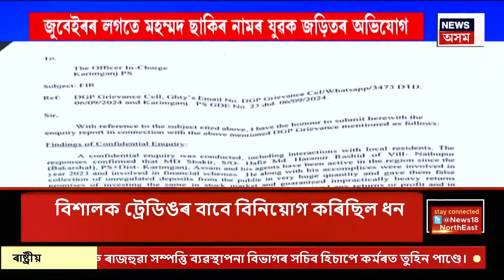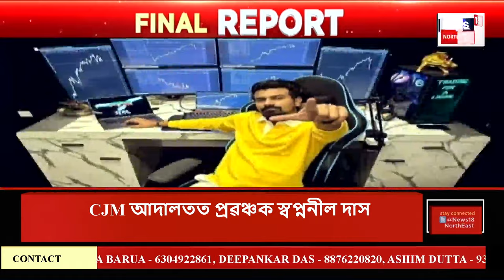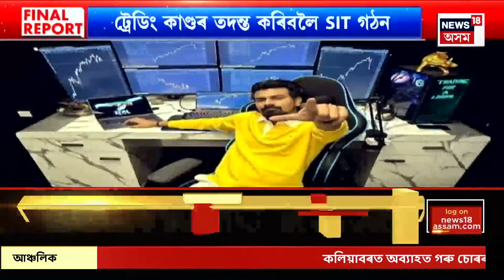Final Report | দুদিনৰ আৰক্ষীৰ জিম্মালৈ প্ৰেৰণ চিকিৎসক মৃদুপৱন নাথক। Mridupaban Nath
Final Report | দুদিনৰ আৰক্ষীৰ জিম্মালৈ প্ৰেৰণ চিকিৎসক মৃদুপৱন নাথক
মঙলদৈ আৰক্ষীৰ জিম্মালৈ প্ৰেৰণ বিতৰ্কিত চিকিৎসকজনক।
জামিন আবেদন কৰিছিল মৃদুপৱন নাথে।
আদালতে জামিন নাকচ কৰে চিকিৎসক মৃদুপৱনৰ।
মঙলদৈ আৰক্ষীৰ পাছত CM ভিজিলেঞ্চে গ্ৰেপ্তাৰৰ সম্ভাৱনা মৃদুপৱনক
0:00 Intro